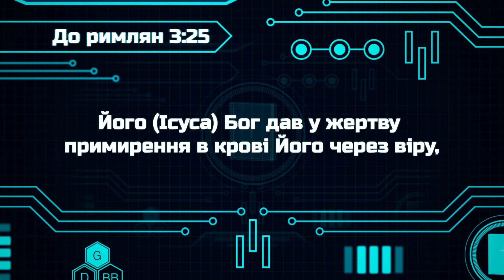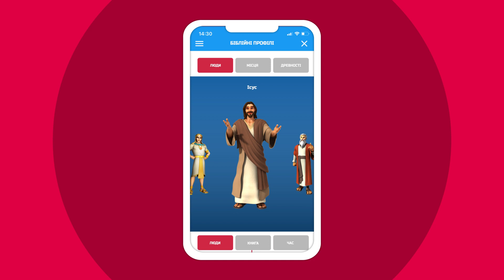Біблійні файли з Робіком | Чи нам уже все пробачено?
Сьогодні розбираємо вірш із Послання до римлян  3:25:
"Його (Ісуса)Бог дав у жертву примирення в крові Його через віру,  щоб виявити Свою праведність через відпущення давніше вчинених гріхів".